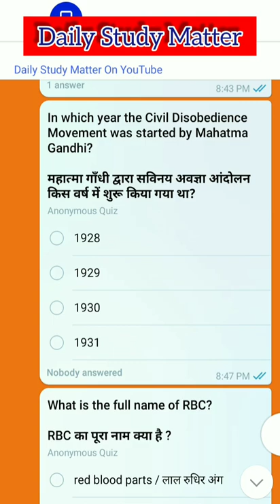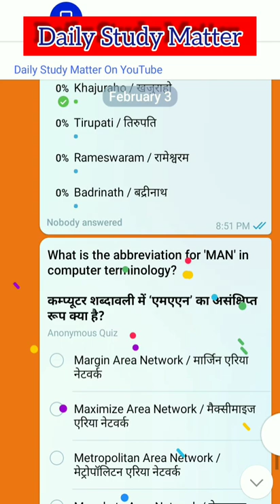most important general knowledge | gk mcq | science | computer | history | polity#shorts #13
💠Video Voice by : Power Man
💠Video editing by : Power Man
💠Video photage by: Power Man